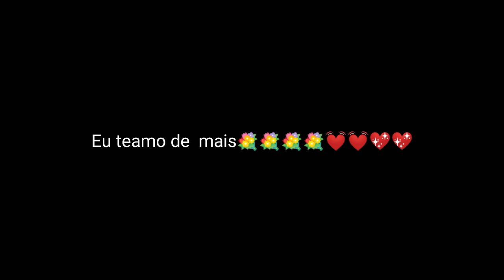Eu amo vc 💖💖💝